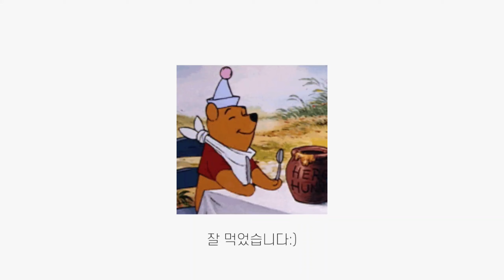[먹방VLOG]치팅데이의 아침이 밝았습니다:) 부대찌개 황금올리브반반 에그타르트 베이글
안녕하세요 홍시입니다!
오늘은 두번째 치팅데이 영상이에요!
치팅데이때는 늘 기름진 치킨이나 피자 햄버거가 생각났는데 이번에는 한식을 먹었어요~ 역시 먹어보니 한식이 짱이에요..b
원없이 먹었던 날이네요ㅎㅎㅎ
마스크는 필!수!착!용!
오늘도 영상 봐주신 모든 분들께 감사드립니다!

카메라: 갤럭시 노트10
어플: VLLO